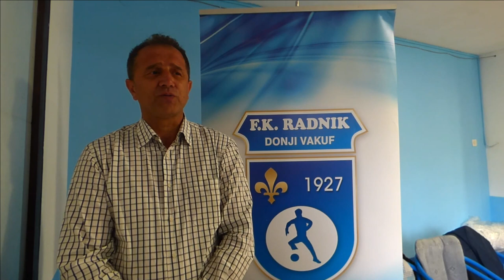Pretpioniri FK Radnik prvaci Srednjobosanskog kantona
Pretponiri FK Radnik su po peti put zaredom osvojili titulu najbolje ekipe u kantonu...